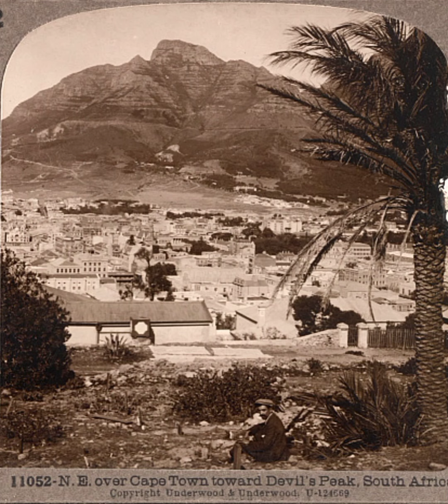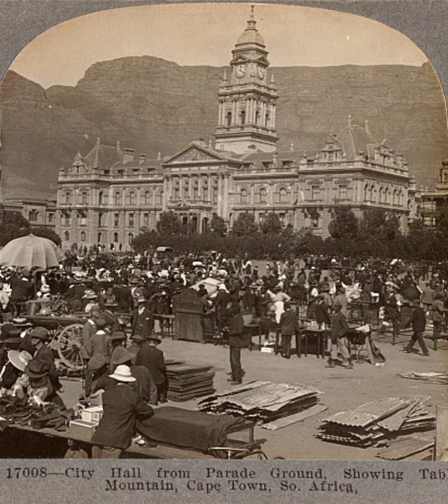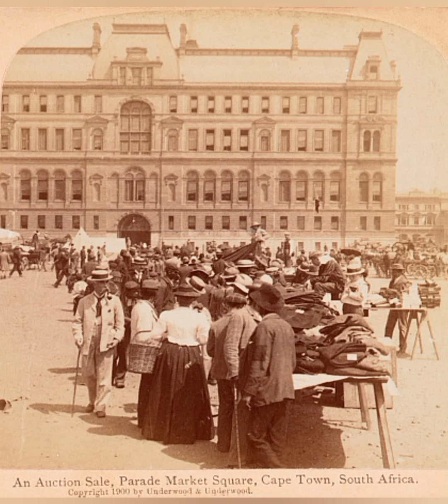Vintage Cape Town South Africa 🇿🇦 in 1890-1920 | Rare and Unseen Photos | Vintage Footage | History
Step back in time and immerse yourself in the enchanting world of Vintage Cape Town, South Africa 🇿🇦, captured between 1890 and 1920. Join us on a mesmerizing journey through rare and unseen photos, accompanied by vintage footage that unveils the rich tapestry of history woven into the fabric of this vibrant city.

From the bustling streets adorned with horse-drawn carriages to the majestic landscapes that frame Table Mountain, experience the essence of Cape Town during its formative years. Delve into the cultural tapestry of communities, witness the architectural marvels that define the cityscape, and uncover the untold stories that shaped its identity.

Through a captivating blend of imagery and narration, we invite you to rediscover the charm and allure of Vintage Cape Town. Whether you're a history enthusiast, a lover of vintage photography, or simply curious about the past, this journey offers a window into a bygone era filled with wonder and discovery.